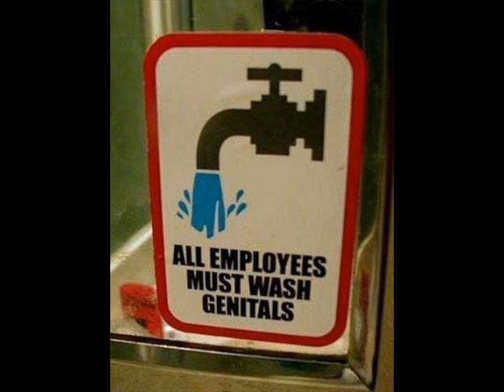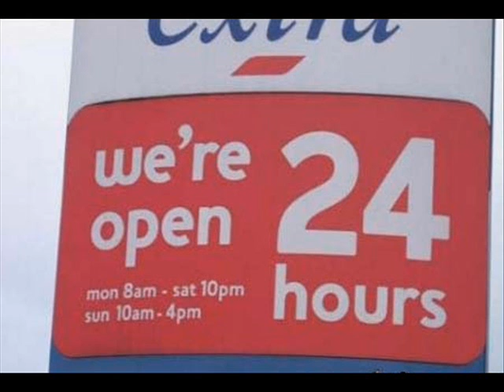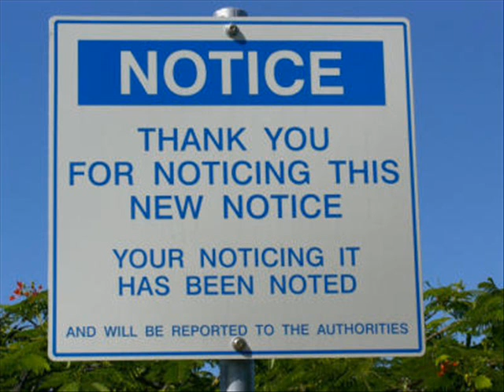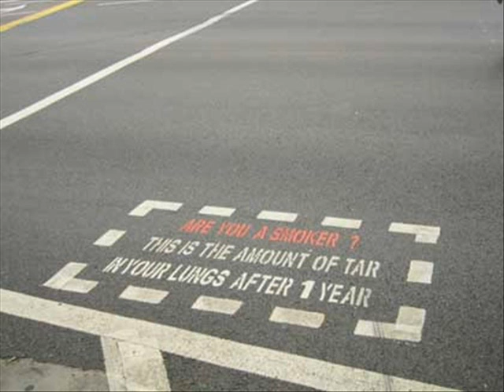Kevin Kick - Pearazok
Music made by myself!